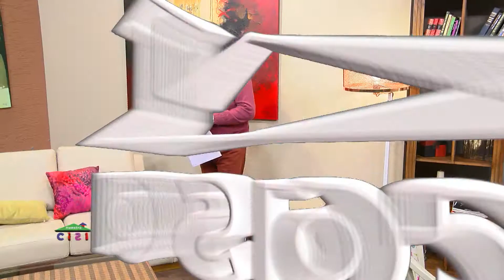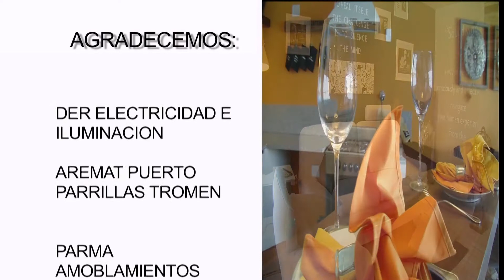30 06 2019 NUESTRA CASA BLOK 5